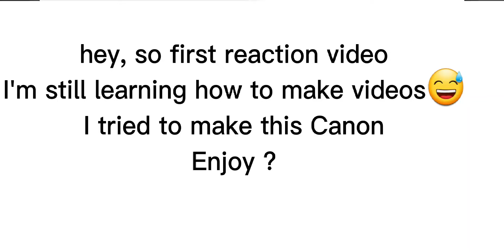TBOAH react to TCF part 1/?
heyyyy first reaction video.
sorry it's really short..😭😭😭
but I know how to do this now !!! I can take requests 👍👍👍